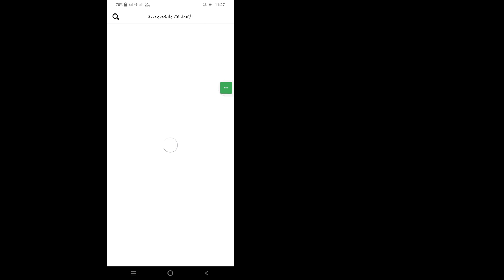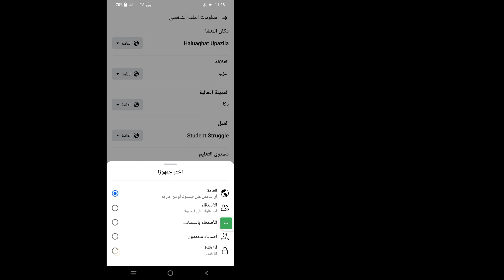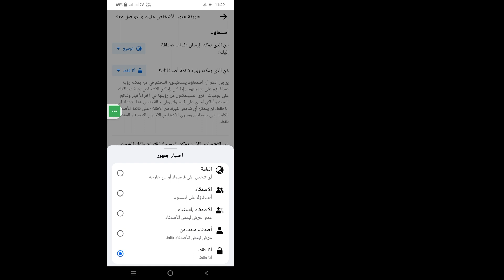كيفية إخفاء قائمة أصدقائك في ملفك الشخصي على Facebook | كيفية اخفاء الاصدقاء والمتابعة على Facebook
هنا في هذا الفيديو سأوضح لك [كيفية إخفاء قائمة أصدقائك في ملفك الشخصي على الفيسبوك، كيفية إخفاء الأصدقاء والمتابعة على الفيسبوك]. لذا شاهد هذا الفيديو بعناية ولا تخطي هذا الفيديو إذا تخطيت هذا الفيديو فلن تفهمه جيدًا، لذا إذا كانت هناك أي مشكلة، يمكنك أن تسألني والتعليق أدناه وسأحاول حل مشكلتك إذا أعجبك هذا الفيديو، فيرجى الضغط على  مثل والاشتراك في قناتي شكرا لك.

 كيفية إخفاء قائمة أصدقائك في ملفك الشخصي على الفيسبوك، كيفية إخفاء الأصدقاء والمتابعة على الفيسبوك. يرجى اتباع جميع الخطوات التي تظهر على الشاشة.

 🖤 ​​يرجى مشاركته مع أصدقائك إذا استمتعت ووجدت هذا الفيديو مفيدًا

 كيفية إخفاء قائمة الأصدقاء المشتركين على الفيسبوك
 كيفية إخفاء الأصدقاء المشتركين وقائمة الزهور على الفيسبوك
 كيفية اخفاء الاصدقاء المشتركين على الفيس بوك
 كيفية اخفاء الاصدقاء المشتركين على الفيس بوك 2024
 كيفية إخفاء الصديق المشترك
 كيفية اخفاء الاصدقاء المشتركين في الانستقرام
 كيفية الاختباء من قائمة الأصدقاء المشتركين
 كيفية إخفاء صديق مشترك على الفيسبوك
 كيفية اخفاء القائمة التالية في الفيسبوك
 كيفية اخفاء القائمة التالية على صفحة الفيسبوك
 كيفية اخفاء القائمة التالية في الفيس بوك للايفون
 كيفية اخفاء قائمة الزهور في الفيسبوك
 كيفية إخفاء قائمة أصدقائك في ملفك الشخصي على الفيسبوك
 كيفية اخفاء الاصدقاء والمتابعة على الفيسبوك